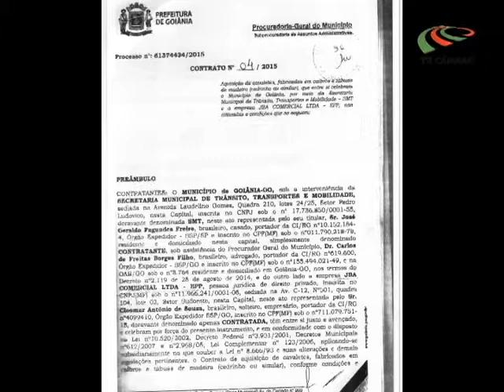Direto da Câmara 26/06/2017